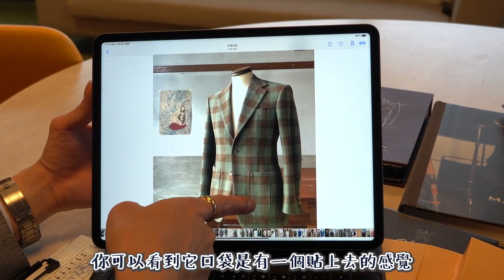[avex職人開箱]獨一無二！量身打造最適合自己的西裝要花多少錢？Feat.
這是來開箱一個非常特別的行業
直接登門到府為你測量身材
訂製一套專門屬於你的西裝
從西裝的面料款式內裡各種扣子版型
都可以依照你自己的需求來跟師傅做討論

另外特別感謝我們的主角-翔哥
讓我們有機會可以了解到
西裝師傅是如何從零到有為客戶服務

店名：3Pieces suit club｜杉紳俱樂部
地點：台北市松山區寶清街111巷二號2樓